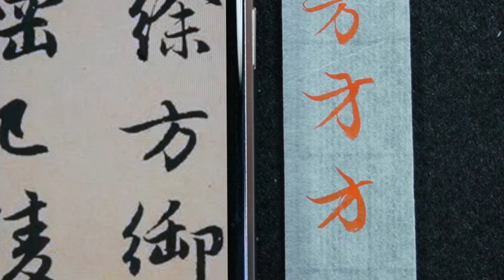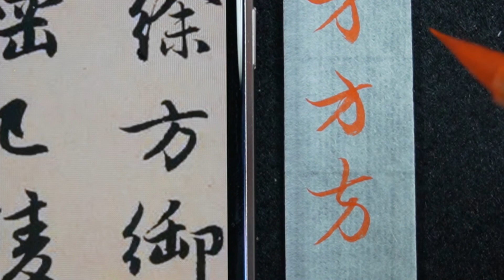趙孟頫 每日一字 1142方~全集08篇